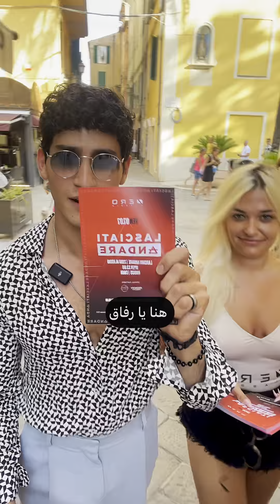بنات ايطاليا هتتجنن عليا شوفو عملو اى مع الفرعون المصرى